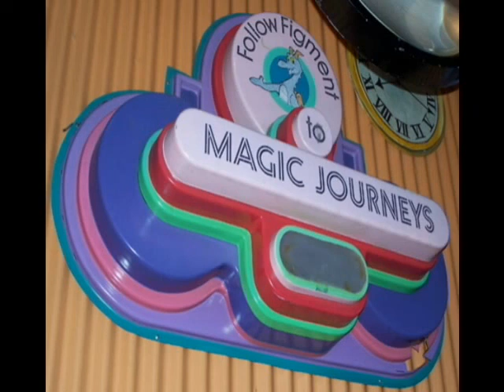EPCOT MAGIC JOURNEYS MEDLEY